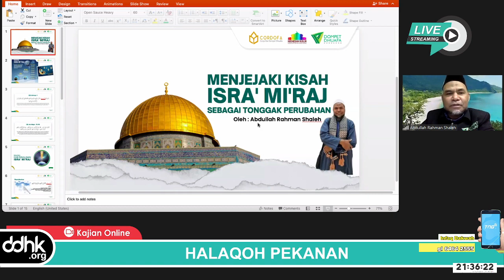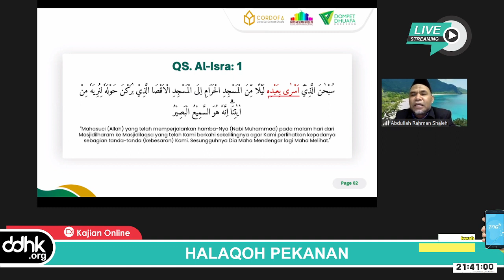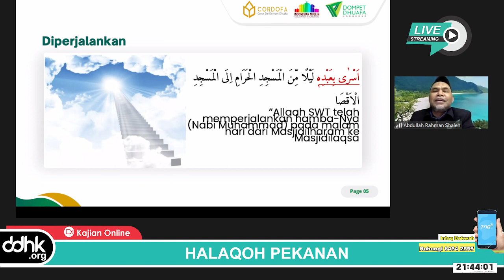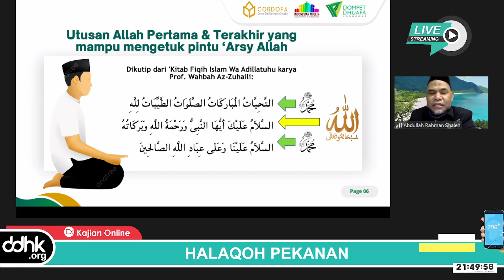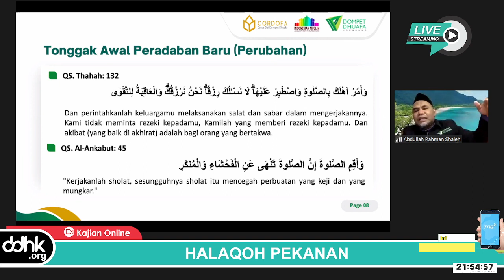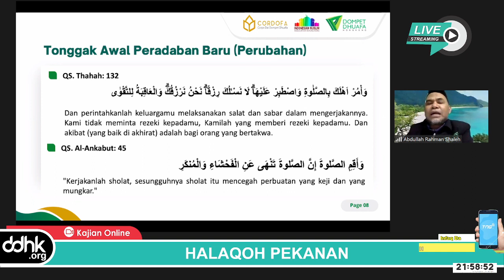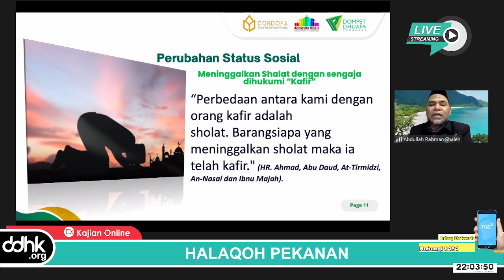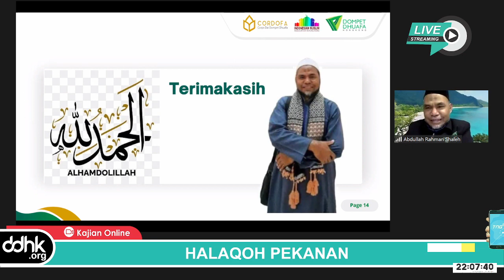Kajian Online DDHK " Menapaki Kisah Isra' Mi'raj"